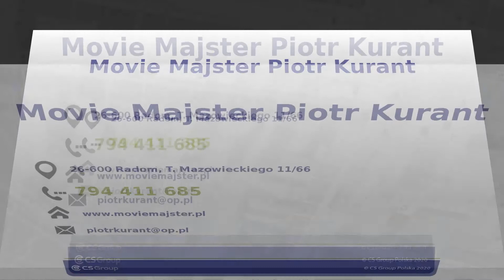Filmy ślubne Radom Movie Majster Piotr Kurant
Piotr Kurant jest kamerzystą i fotografem prowadzącym firmę Movie Majster. Dla swoich klientów realizuje między innymi filmy ślubne, filmy z chrztu św., pierwszej komunii, uroczystości rodzinnych, imprez okolicznościowych, teledyski, filmy do celów promocyjnych i na serwisy internetowe. Oprócz rejestracji obrazu i dźwięku zapewnia profesjonalną obróbkę techniczną, nakładanie filtrów i efektów, montaż.

Dodatkowo w firmie wykonywane są sesje zdjęciowe ślubne, rodzinne, okolicznościowe, do celów promocyjnych i marketingowych.